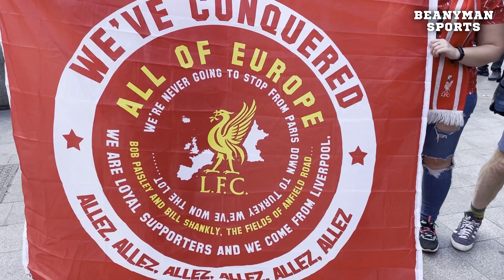Liverpool fans flood into Paris ahead of Real Madrid showdown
Scenes in Paris ahead of Liverpool's game against Real Madrid in the Champions League final, including fans at the Arc de Triomphe and Eiffel Tower.

Get special loyalty badges next to your name in comments and live chat! You'll also get team badge emojis from your favourite team to use in live chat and premieres!!

You can now listen to my press conferences on Spotify!
This will be perfect to listen to when you're travelling to work or something and you can't watch the video.